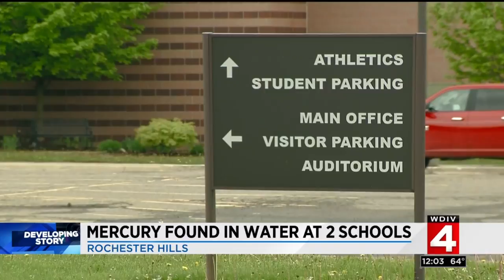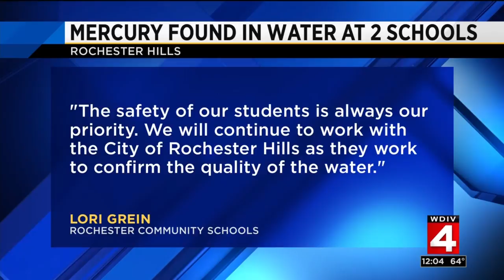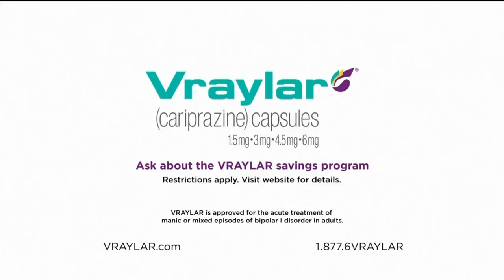Mercury found in water at 2 schools in Rochester Hills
Van Hoosen Middle School and Rochester Adams High School will be closed Tuesday due to water quality concerns, Rochester Community Schools announced.